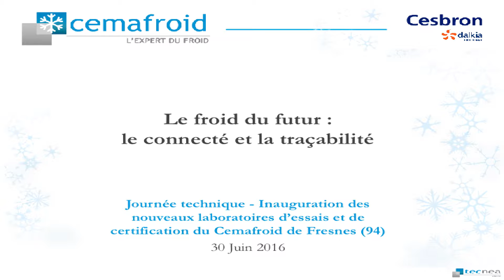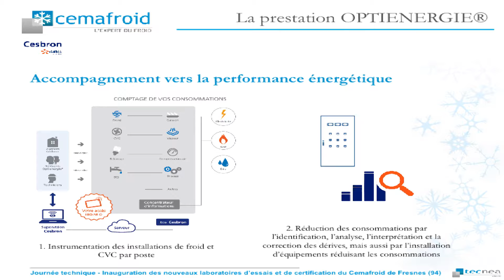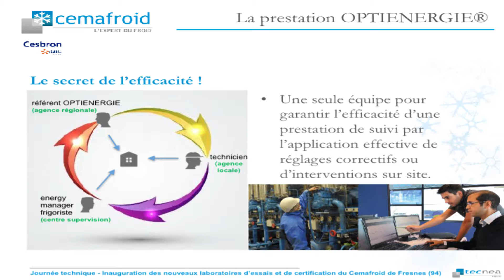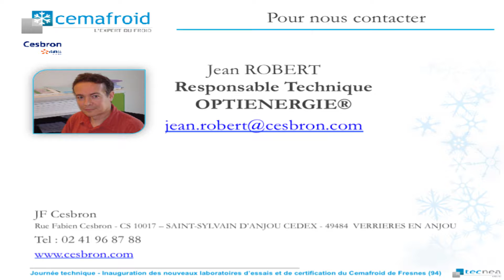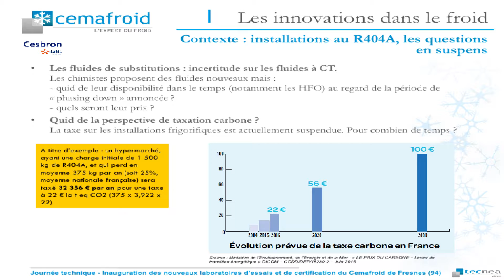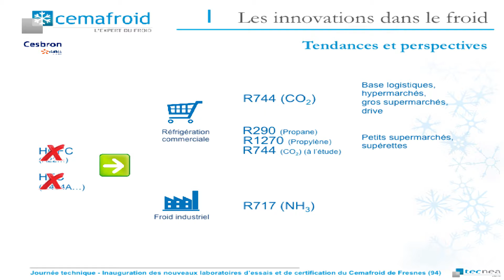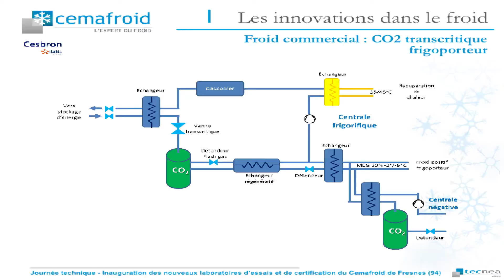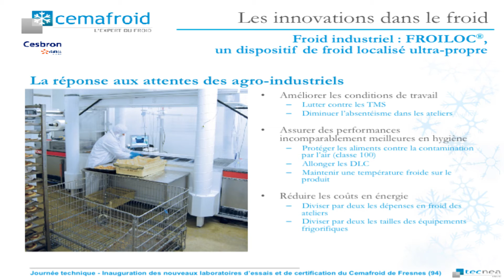Le froid du futur : les innovations dans le froid - Jean Robert - Cesbron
Jean Robert de la société Cesbron présente lors de la journée technique du Cemafroid du 30 juin 2016, un atelier technique sur le froid du futur et les innovations dans le froid.